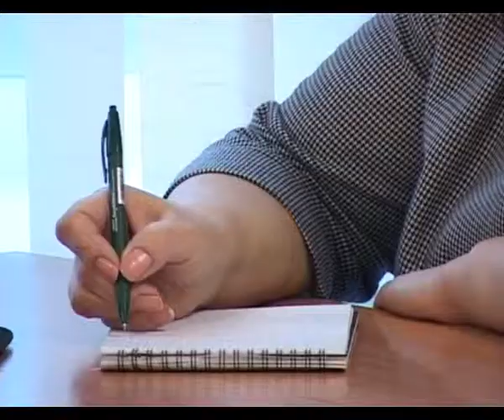Миграционный контроль -- один из приоритетов для Анапы